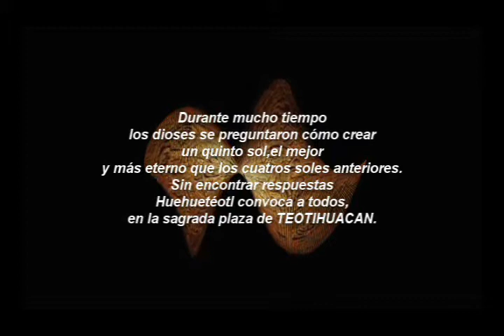NAUI OLLIN "La leyenda" LALO NUNEZ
Durante mucho tiempo
los dioses se preguntaron cómo crear
un quinto sol,el mejor
y más eterno que los cuatros soles anteriores.
Sin encontrar respuestas
Huehuetéotl convoca a todos,
en la sagrada plaza de TEOTIHUACAN.
 Musica de LALO NUNEZ